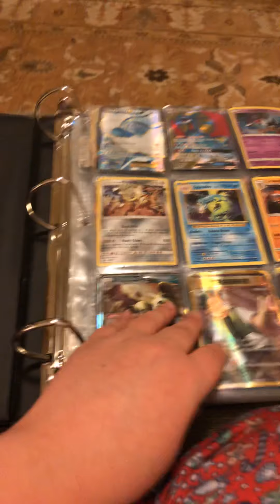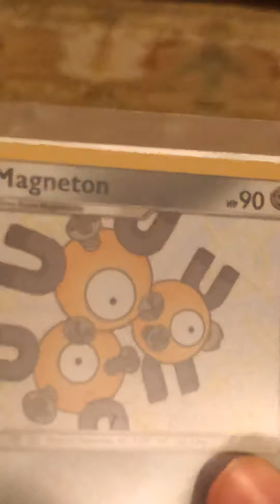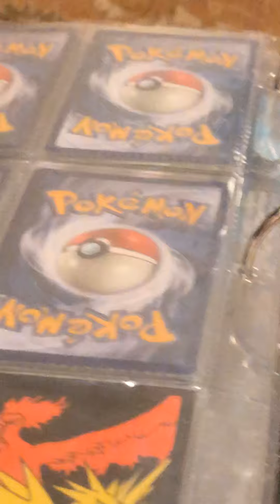So close to finish the binder of cards